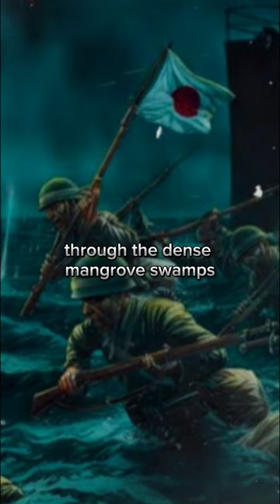Soldiers Versus Crocodiles